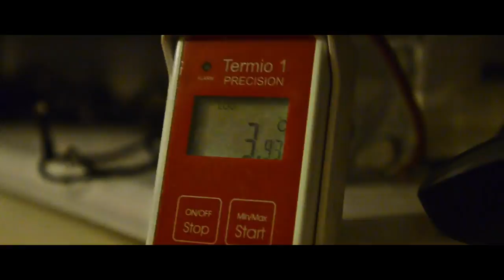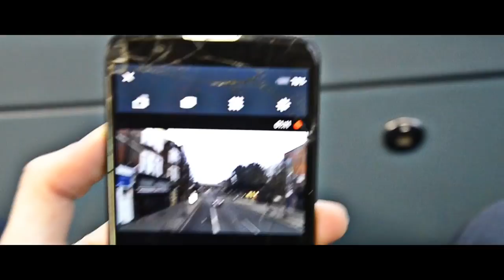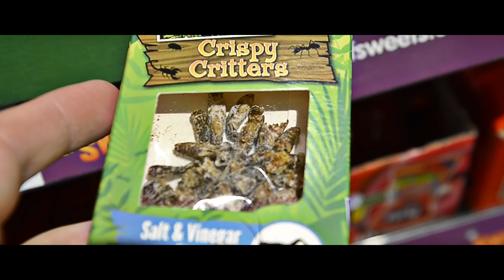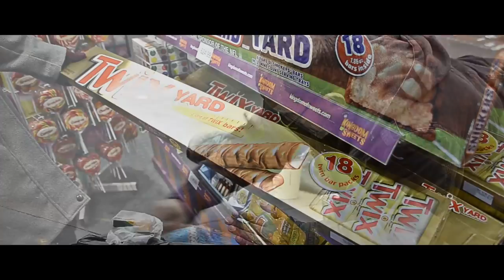London 2019 - Trip of the Covent Garden, Bloombsbury, Camden